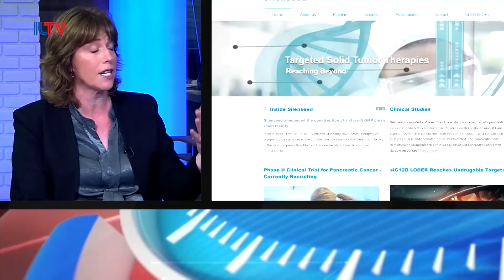Cheli Gonnen, VP Clinical Affairs, Silenseed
Cheli Gonnen, VP Clinical Affairs, Silenseed speaking at ILTV studio about Silenseed that develops RNA-interference based drugs and drug delivery systems.